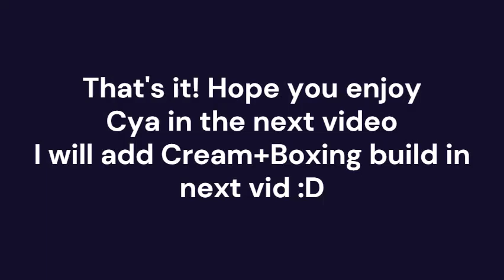[YBA] 1v1's with Cream+Boxing